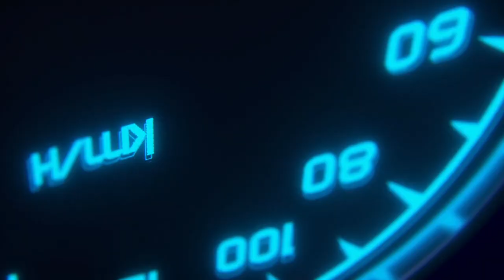Monster Truck 723 Quartz Regalia Type-D - Forza Horizon 4 (Steering Wheel + Shifter) Gameplay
Driving and off-roading a Quartz Regalia Type-D in Forza Horizon 4 (FH4) using the Logitech g92 steering wheel.